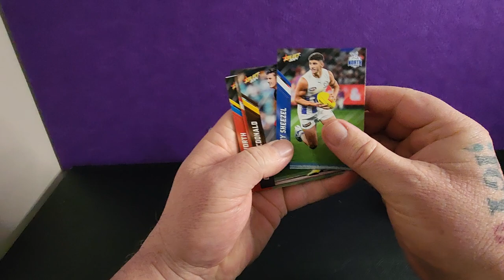Unboxing AFL Select Footy Stars 2024 | 13th Aug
Watch as we unbox the latest AFL Select Footy Stars 2024 cards in this quick video! See what we got in our pack on August 13th in this exciting video.

The cards and players are based on the 2023 AFL/AFLW season *source Wikipedia.org

AFL Links

18 men's and women's Teams

West Coast Eagles W.A. (Western Australian Team)
* I have provided these links as educational and in good faith all names are owned by respective IP owners.

Equipment that I use:
1:RØDE Microphones NT-1A RØDE NT1ARode NT1-A Cardioid Condenser Microphone, Nickel
2: Logitech C930c HD Smart 1080P Webcam with Cover for Computer Zeiss Lens USB Video Camera 4 Time Digital Zoom Webcam (Asian Model)